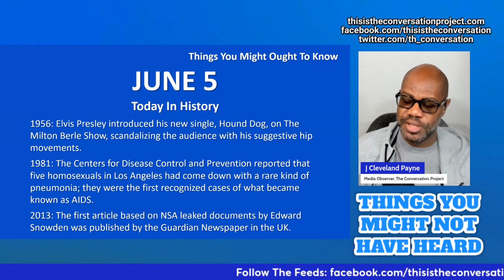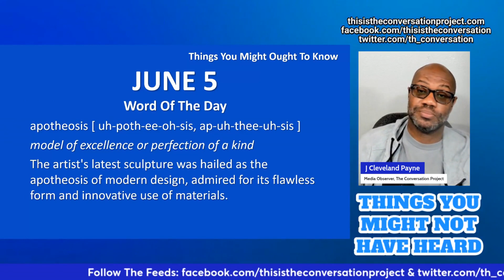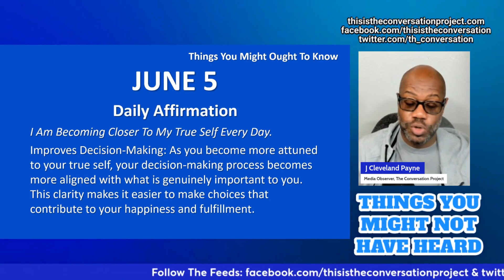Things You Might Ought To Know - Wednesday, June 5, 2024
Formerly known as, 'The Fun Stuff', featuring birthdays, today in history, the word of the day, today's daily affirmation, and today's special celebration.